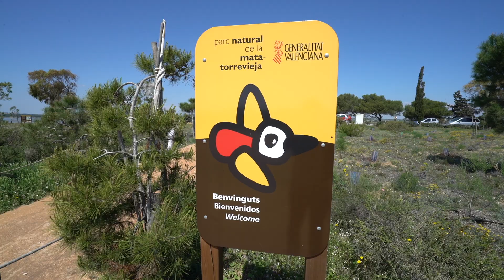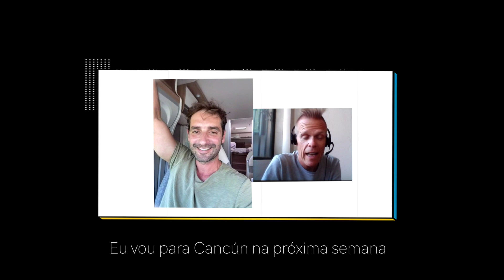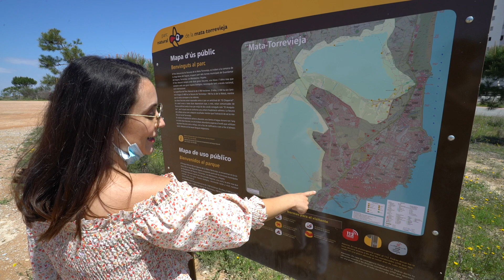Conheça o LAGO ROSA mais SALGADO DA EUROPA | Travel and Share Espanha